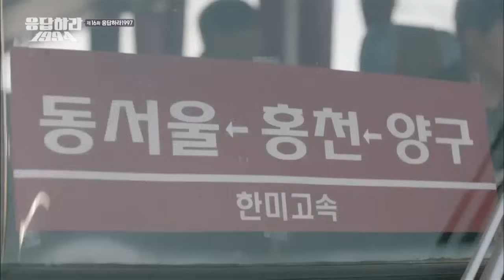응답하라 1994 - EP.16 : 해태 면회에 간 삼천포와 윤진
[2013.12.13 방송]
해태를 면회가는 삼천포와 윤진. 윤진은 부대 안에서도 인기가 좋다.
행복한 만남을 이어가는 나정과 쓰레기에게도 뜻밖의 시련이 찾아온다.
누군가 이야기 했듯, 눈에서 멀어지면 마음에서도 멀어지게 될까?